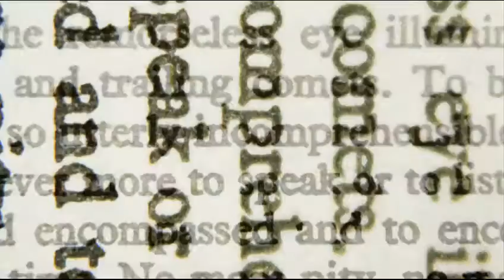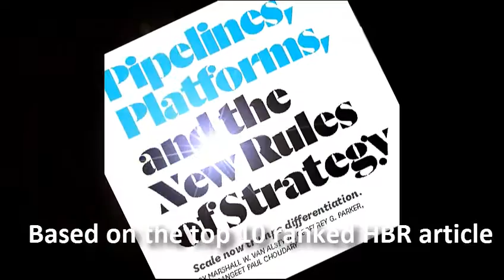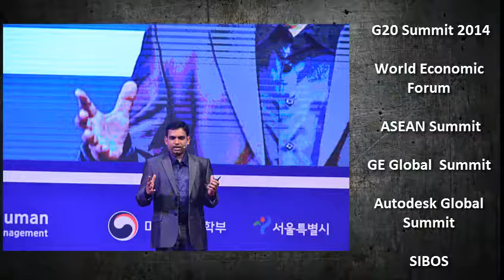Speaking Reel - Sangeet Paul Choudary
Watch the speaking reel of best-selling author and C-level advisor Sangeet Paul Choudary. Sangeet has spoken extensively globally and this reel showcases clips from the G20 Summit, World Economic Forum, European Business Forum, GE Global Summit, and other key events.

for more information on booking Sangeet as a speaker.